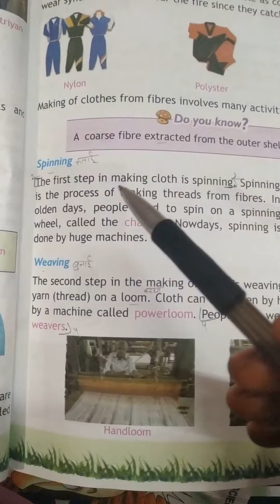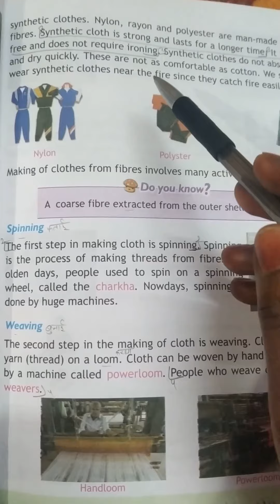Class 4 Science Day 46 by Mam Asha Sharma